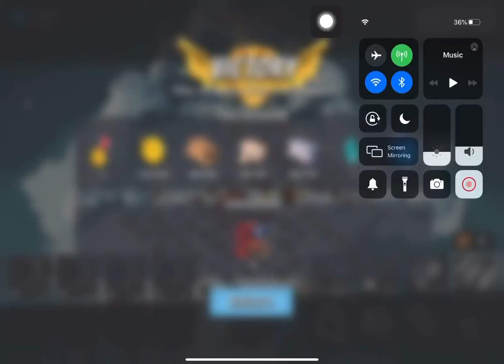Boom Beach - Attack 3723 (Reverse)